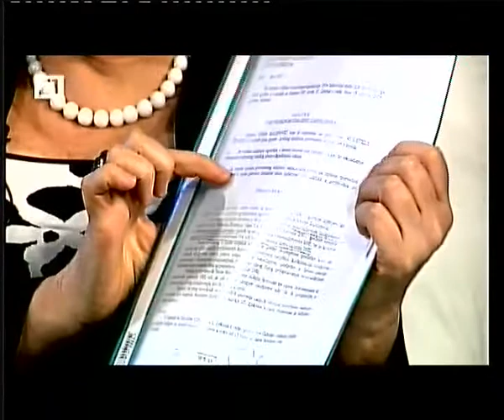Gospođa Vesna Balenović na TV Z1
7. siječnja 2014 god.  Gospođa Vesna Balenović na TV Z1 o svojim mukama s INOM i vladom Ivice Račana